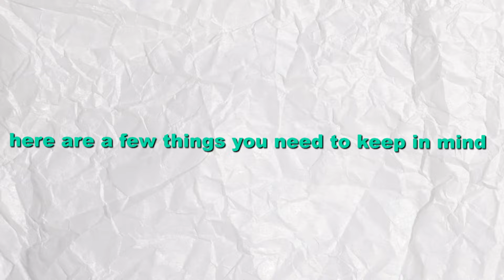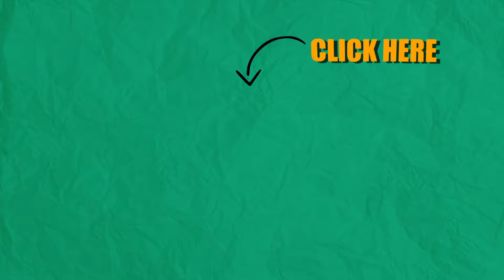PLEASE don't get a buzz cut without watching this video!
In this video, we're going to talk about the importance of getting a buzzcut correctly. If you don't watch this video, you're likely to end up with a bad buzzcut that will ruin your hair and look bad.

So make sure to watch this video and learn about the importance of getting a buzzcut the right way - it could make all the difference in the world to your hair and your look!